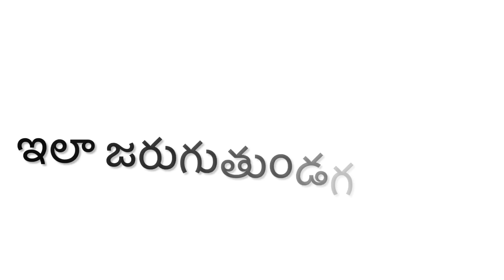Manchi Snehithudu I Anish I Siddhanth I Guru